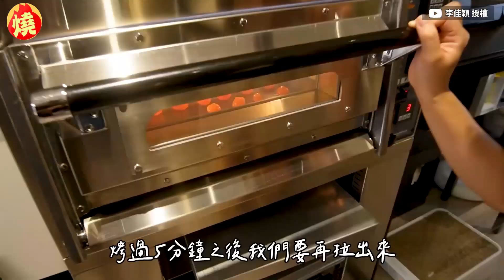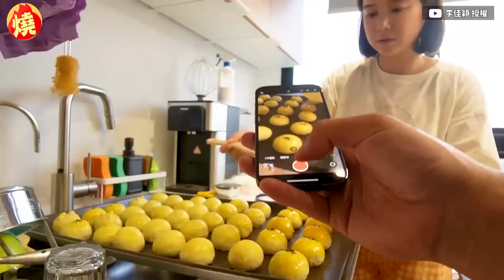童顏女神化身小廚娘！挑戰「蛋黃酥」累到天黑仍甜喊：手作無價－全民話燒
童顏女星李佳穎，有著甜美臉蛋與活潑大方的個性，深受粉絲喜愛，日前她在社群平台公布喜訊，在日本福岡被小9歲男友求婚，升格人妻的她，經常在個人YouTube頻道上，分享夫妻生活日常，恰好接近中秋節，佳穎與婆婆要一同學習如何製作「蛋黃酥」，她開玩笑表示要「婆媳過招」。授權來源：李佳穎，原始影片：